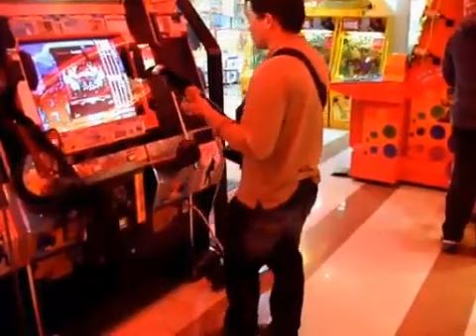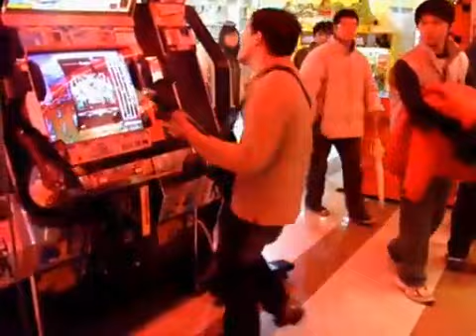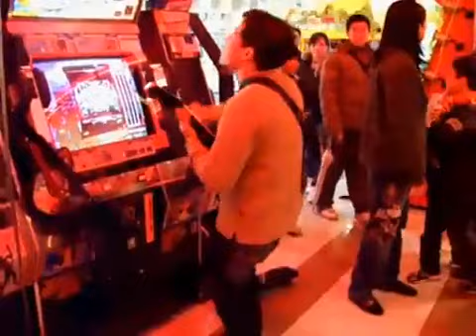【GT.ITOH】GuitarFreaks Freestyle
Game: GuitarFreaks V6
Player: ?
GFDM V6 is the 17th GuitarFreaks mix and the 16th DrumMania mix
GuitarFreaks (ギターフリークス) is a music video game series produced by Konami. It is a rhythm game where the player uses a controller to simulate the playing of an electric guitar. The game consists of music predominantly from the rock music, rock and roll and J-pop genres. It is considered one of the most influential video games of all time, for having laid the foundations for popular guitar-based rhythm games, such as the Guitar Hero series. Working Designs attempted to bring Guitar Freaks PlayStation 2 games in the U.S., but patent problems with the guitar controller prevented the project from moving forward.
ギタドラ
nico.ms/sm9352977